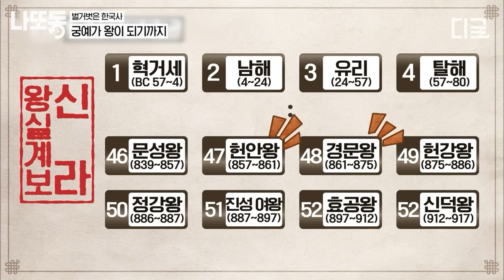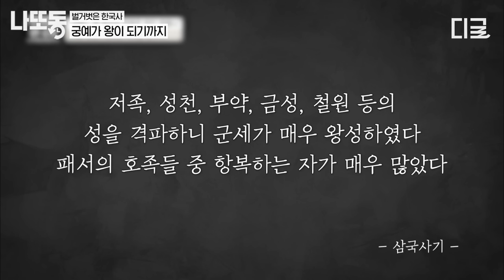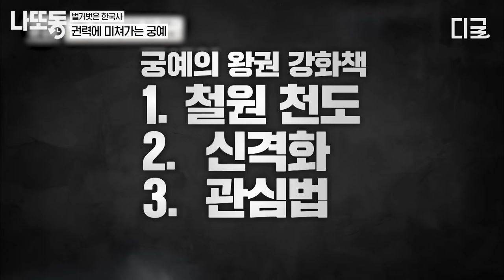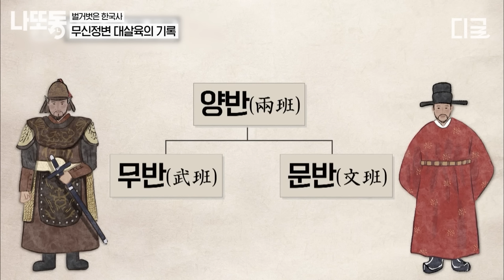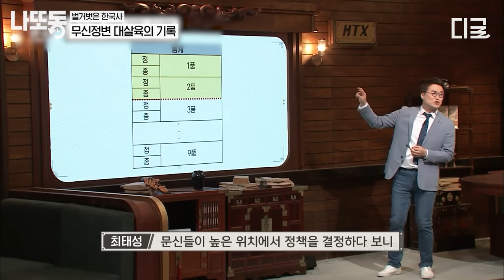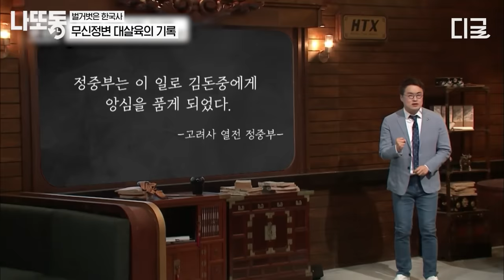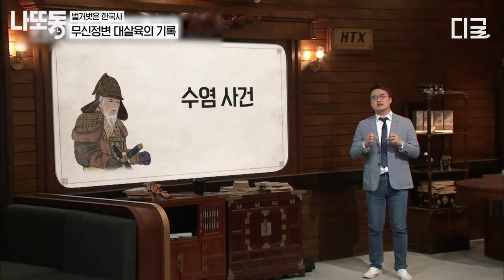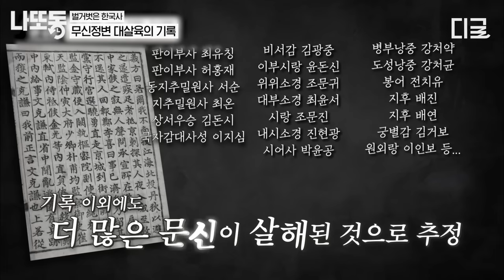[벌거벗은한국사] (100분) 궁예가 안대를 쓰게 된 이유는 출생의 비밀 때문⁉️ 궁예가 태어난 날 벌어진 충격적인 사건👶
길게 보는 tvN STORY 핵꿀잼 영상! 저장해두고 나중에 보고 또 보자!

0:00:00 오프닝
0:00:04 궁예가 왕이 되기까지
0:22:56 권력에 미쳐가는 궁예
0:47:25 무신정변 대살육의 기록

*회차 정보 : 벌거벗은 한국사 4,6회